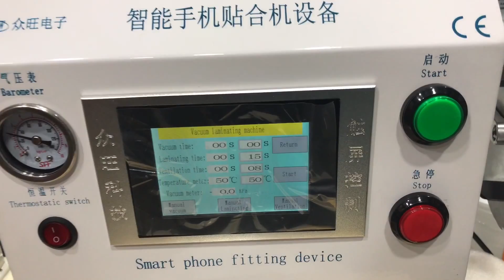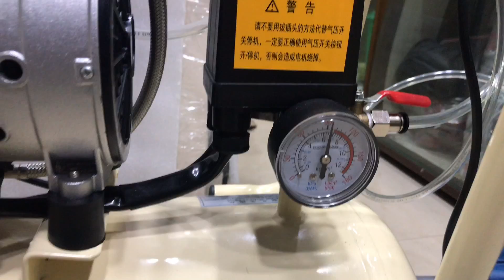EXCLUSIVE Laminator Machine 12Inch + Debubbler Machine + Air Compressor + Vaccum Pump